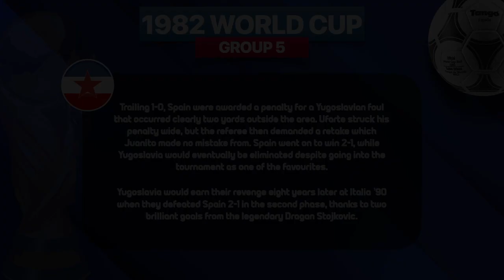1982 World Cup Story of Yugoslavia | All Matches | Highlights & Best Moments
00:00 - Yugoslavia vs Northern Ireland - Group 5 Matchday 1
02:56 - Spain vs Yugoslavia - Group 5 Matchday 2
09:00 - Honduras vs Yugoslavia - Group 5 Matchday 3
12:25 - Group 5 Standings

Group 5 was one of six groups of national teams competing in the group stage of the 1982 FIFA World Cup. Play began on 16 June and ended on 25 June 1982. The group consisted of four teams: Seeded team and host nation Spain, World Cup debutants Honduras, Yugoslavia and Northern Ireland.

Northern Ireland won the group after defeating Spain, who also advanced to the second round, in the final group game

Trailing 1-0, Spain were awarded a penalty for a Yugoslavian foul that occurred clearly two yards outside the area. Ufarte struck his penalty wide, but the referee then demanded a retake which Juanito made no mistake from. Spain went on to win 2-1, while Yugoslavia would eventually be eliminated despite going into the tournament as one of the favourites.

Yugoslavia would earn their revenge eight years later at Italia ’90 when they defeated Spain 2-1 in the second phase, thanks to two brilliant goals from the legendary Dragan Stojkovic.

1982 World Cup Yugoslavia team:

1 - Dragan Pantelić
12 - Ivan Pudar
22 - Ratko Svilar
3 - Ivan Gudelj
15 - Miloš Hrstić
2 - Ive Jerolimov
14 - Nikola Jovanović
5 - Nenad Stojković
9 - Zoran Vujović
4 - Velimir Zajec
17 - Jure Jerković
6 - Zlatko Krmpotić
7 - Vladimir Petrović
8 - Edhem Šljivo
13 - Safet Sušić
10 - Zvonko Živković
18 - Stjepan Deverić
19 - Vahid Halilhodžić
21 - Predrag Pašić
16 - Miloš Šestić
20 - Ivo Šurjak
11 - Zlatko Vujović

Manager
Miljan Miljanić

Enjoy WFC.TV!